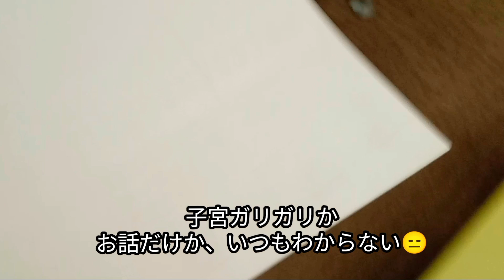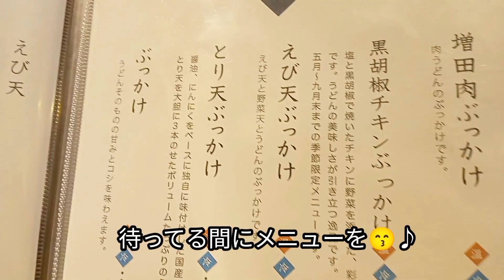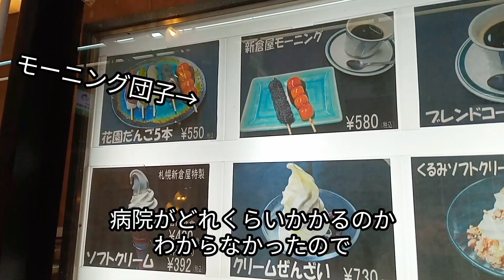抗がん剤が終わって3ヶ月！初の経過観察に行ってきましたが😑ﾑｰ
40代お一人様/乳がんサバイバー/抗がん剤終了/左胸全摘/札幌グルメ/札幌うどん/札幌スイーツ/日常vlog/

ミュージシャン: Josh Woodward